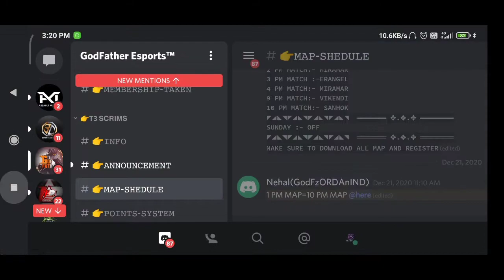INFINITY X TEAM T3 SCRIMS HIGHLIGHTS | OP CLUTCHES BY DEVIL X WARRIOR & DEVIL X PANDA RV SANKI IGL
SUPPORT ME 😀 ASLO 🤣

. WARRIOR

ASLI GAMER KO SUPPORT KARO BHAI LOG.
AISE GAMER BHOOT KAAM MILTE HAI
AGAR INKE SKILLS PE DOUT HAI TO VIDEO WATCH KARNA KOI CUT SCENE NHI FULL GAMPLY VIDEO HAI.

THUMBNAIL
INTRO
CHANNEL LOGO
CHANNEL BANNER
VIDEO EDITING
VIDEO ENDINGS
÷ RV X GAMING

           {RV X GAMING SOCIAL HANDLES}

THNX FOR WATCHING MY VIDEOS

👇👇👇MY DEVICE INFORMATION 👇👇👇

MY DIVICE = REDMI NOTE 8 PRO
BATTERY = 4500 MH
CPU = OCTA-Core MAX 2.05 GHZ
ANDROID VERSION = 10QP1A.190711.020
MIUI GLOBAL Version = 12.0.1.0(QGGINXM)

IF U WANT TO COLLABORATION
THEN DM ON INSTAGRAM
MILTE HAI FIHR